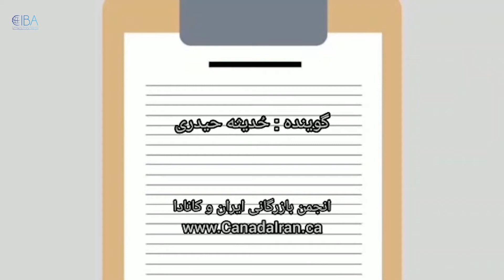کیوسک اقتصاد این هفته: شنبه دوم اکتبر ۲۰۲۱ برابر با دهم مهر۱۴۰۰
کیوسک اقتصاد این هفته:
شنبه دوم اکتبر ۲۰۲۱ برابر با دهم مهر۱۴۰۰

کیوسک_اقتصاد کاری از پایگاه خبری انجمن بازرگانی ایران و کانادا